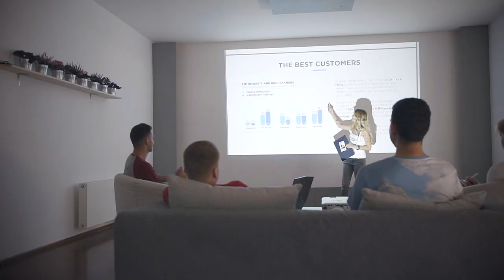Zapoj fantazii s projektorem Epson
Hraní her, romantický večer s přítelkyní, rozebírání týmových taktik nebo posezení u krbu? Je jen na tobě jak s projektory EPSON naložíš, stačí zapojit fantazii.